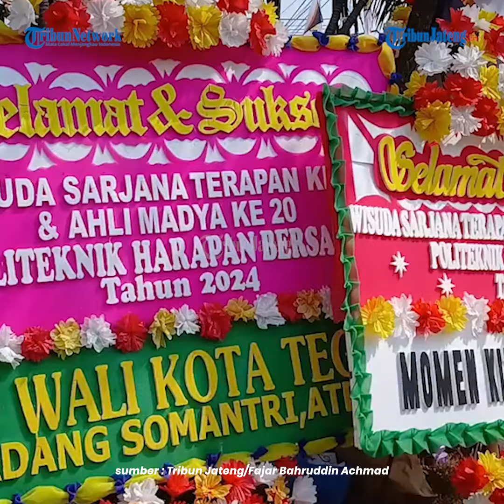Poltek Harber Tegal Wisuda 713 Lulusan, Direktur Harap Semua Terserap Dunia Industri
Politeknik Harapan Bersama (Poltek Harber) Tegal menggelar Rapat Terbuka Senat Politeknik Harapan Bersama Wisuda Sarjana Terapan ke-8 dan Ahli Madya ke-20 di Sebayu Convention Hall Hotel Bahari Inn.

Wisuda ini diikuti 713 wisudawan dari 2 program studi jenjang Sarjana Terapan dan 8 program studi jenjang Diploma 3.